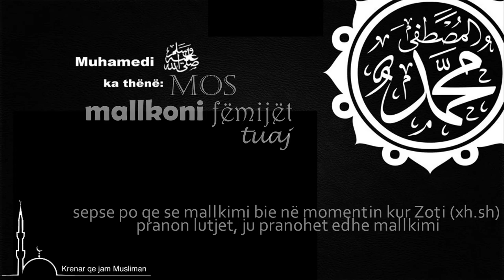Ndalimi për të mallkuar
Xhabiri ibn Abdilahi r.a. tregon se Pejgamberi (a.s) ka thënë:
“Mos mallkoni veten, mos mallkoni fëmijët dhe mos mallkoni pasurinë tuaj, sepse po qe se mallkimi bie në momentin kur Zoti (xh.sh) pranon lutjet, ju pranohet edhe mallkimi”.